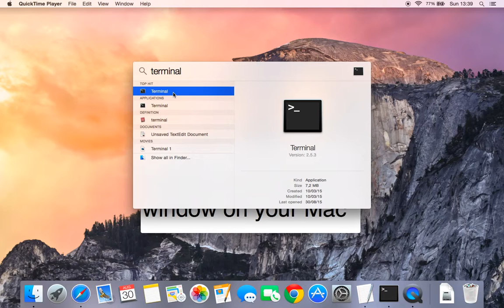How to open terminal window on your Mac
Quick guide which may help you.